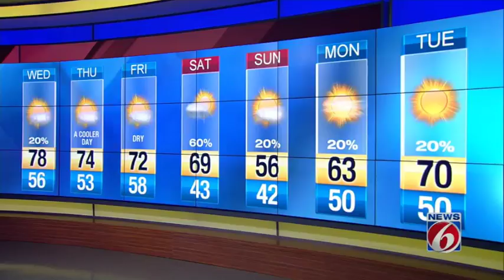News 6 weather webcast